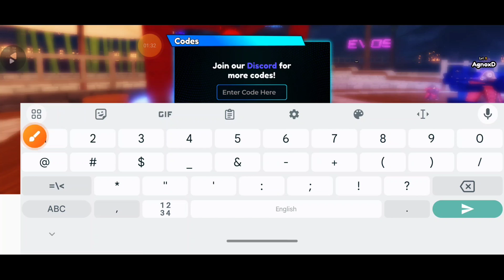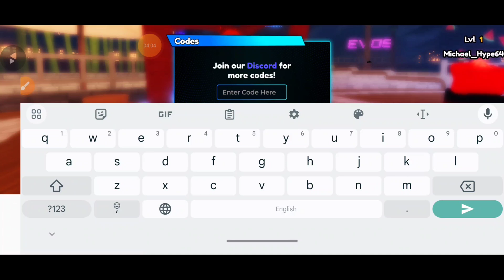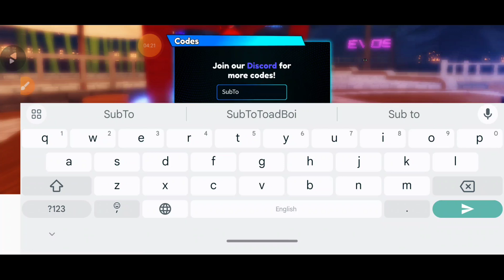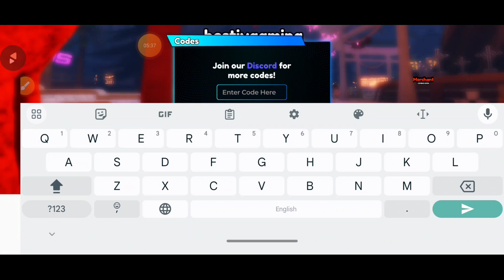Update⭐Anime Royale Codes September 2024 - Roblox Anime Royale Codes 2024